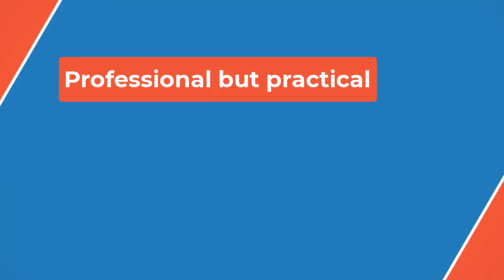🔴Podz responds to criticism that Warriors are washed up rock band🎤 P B P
"I think there's a bunch of guys with that mentality that thrive off proving people wrong, and I know Steph [Curry] is one of those guys. So just to be alongside him in the backcourt and in combination with all of our other guys, we're just excited to prove people wrong."

After winning the 2022 NBA Finals over the Boston Celtics, the Warriors lost to the Los Angeles Lakers in the second round of the 2023 NBA playoffs and then were bounced out of the 2024 Western Conference play-in tournament by the Sacramento Kings.

The Warriors finished as the No. 10 seed in the West last season and in the eyes of most analysts, they didn't make noticeable improvements this offseason.

Franchise icon Klay Thompson departed for the defending Western Conference champion Dallas Mavericks after contentious contract negotiations with the Warriors.